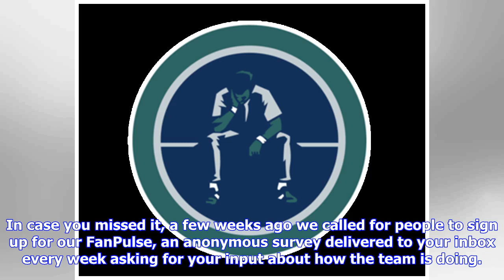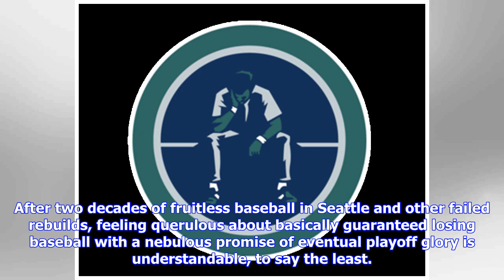SB Nation FanPulse: a 96% approval rating for Scott Servais, and a 4% chance of winning it all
Welcome to SB Nation FanPulse, a survey of fans across MLB. Each week, we send 30 polls to plugged in fans from each team. In case you missed it, a few weeks ago we called for people to sign up for our FanPulse, an anonymous survey delivered to your inbox every week asking for your input about how the team is doing. The first week’s results are in: Truthfully, there’s probably a lot of gray area in there, and if the survey had included results for “d...